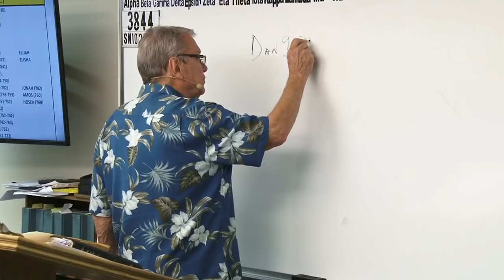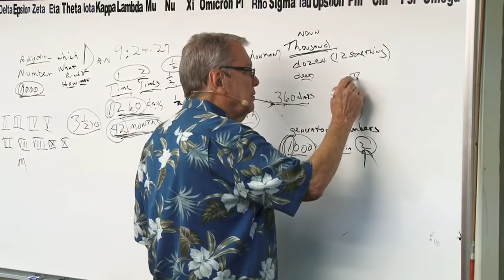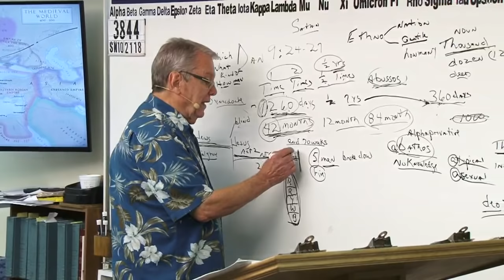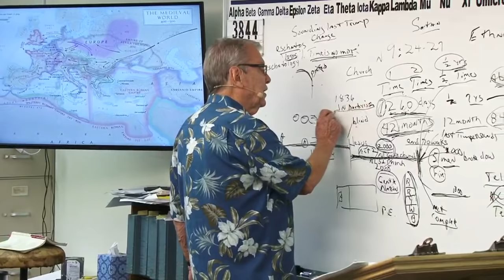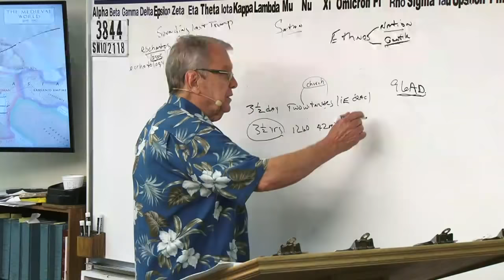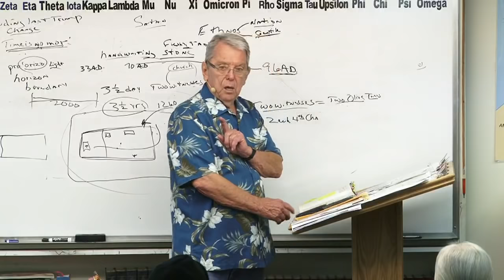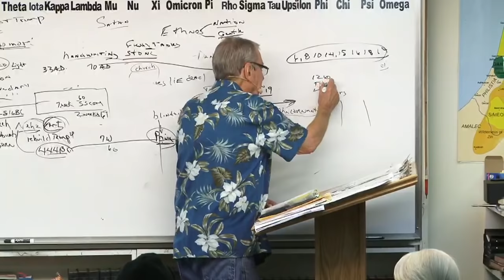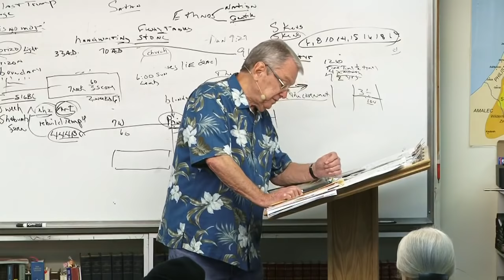#3844 Thousand Years: 70 Weeks Of Daniel- The 70th Week- Two Witnesses Put To Death 3½ Days ...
3844 SN102118 Thousand Years:  70 Week Of Daniel- The 70th Week- Two Witnesses (Priest And King) Put To Death 3½ Days, 1,260 Days, 42 Months

James 1:18 - Of his own will begat he us with the word of truth, that we should be a kind of firstfruits of his creatures.
Romans 9:15-16 - For he saith to Moses, I will have mercy on whom I will have mercy, and I will have compassion on whom I will have compassion. So then it is not of him that willeth, nor of him that runneth, but of God that sheweth mercy.
John 5:21 - For as the Father raiseth up the dead, and quickeneth them; even so the Son quickeneth whom he will.
John 6:39 - And this is the Father's will which hath sent me, that of all which he hath given me I should lose nothing, but should raise it up again at the last day.

Isaiah 46:10 - Declaring the end from the beginning, and from ancient times the things that are not yet done, saying, My counsel shall stand, and I will do all my pleasure.
Eccl. 3:14 - I know that, whatsoever God doeth, it shall be for ever: nothing can be put to it, nor any thing taken from it: and God doeth it, that men should fear before him.
Ephesians 1:11 - In whom also we have obtained an inheritance, being predestinated according to the purpose of him who worketh all things after the counsel of his own will